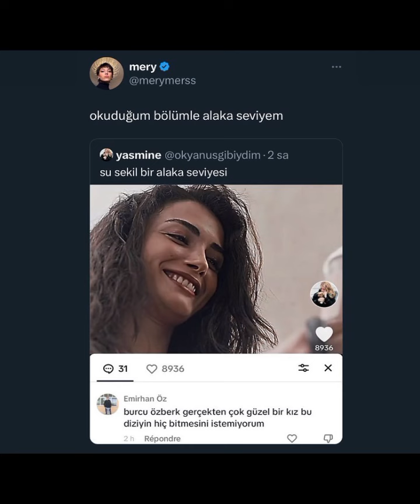Özge Yağız'dan güzellik dolu görüntüler geldi